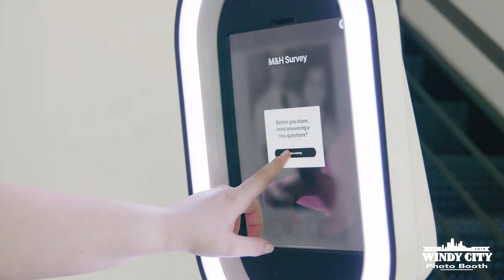Windy City Photo Booth Now With Touchless Option!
Windy City Photo Booth now has a totally touch-free option for you. As touch-free as you would like to keep you and your guests safe. to book and see our packages.